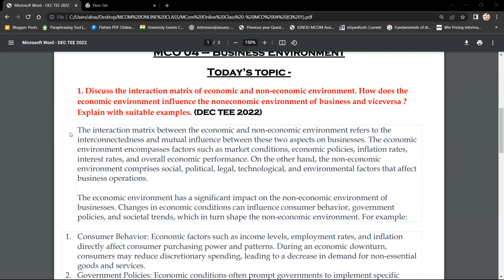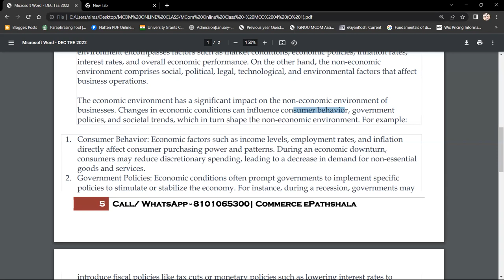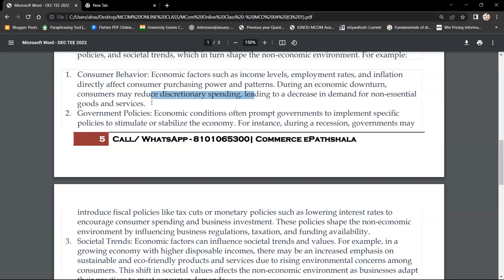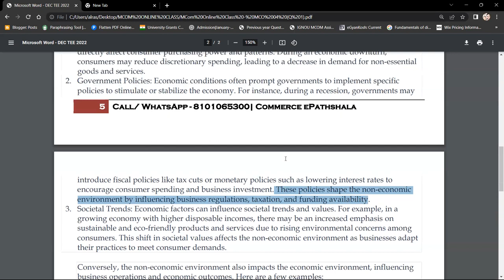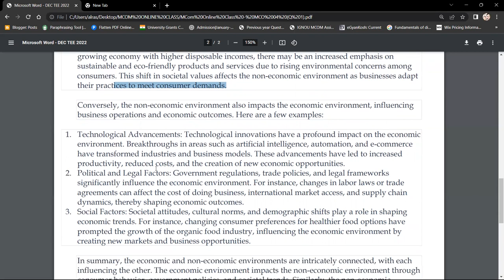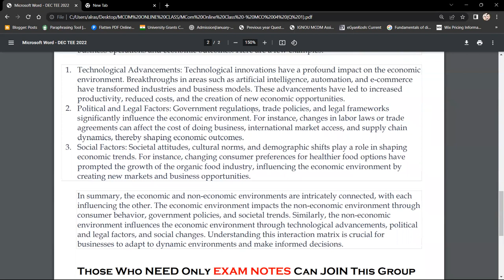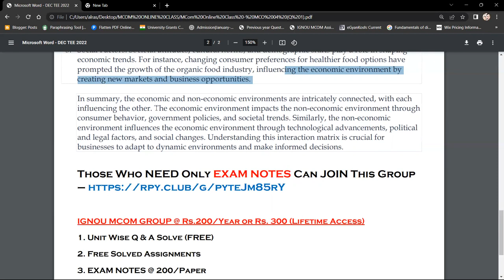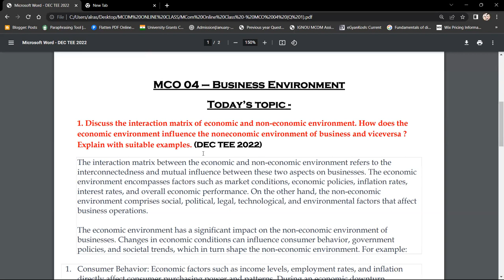MCO 4 : Q-DISCUSS THE INTERACTION MATRIX BETWEEN ECONOMIC & NON-ECONOMIC ENVIRONMENT.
Commerce ePathshala
MCO 4 : DISCUSS THE INTERACTION MATRIX BETWEEN ECONOMIC & NON-ECONOMIC  ENVIRONMENT.

1. Unit Wise Q & A Solve (FREE)
2. FREE Solved Assignments
3. EXAM NOTES @ 200/Paper
4. On- Demand Lectures
5. IGNOU Updates
6. Online Classes @ 500/Month (ABOVE ALL FREE)